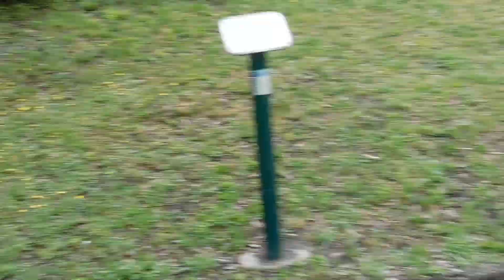righ of way of the whit oak railway mount hope wv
walking part of the right of way of the whit oak rail way and dun loup creek flood plane mount hope west virginia